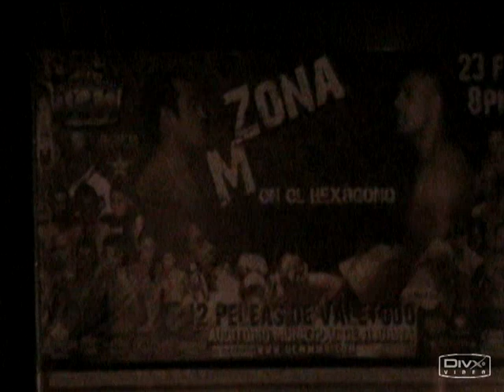VTS 01 1